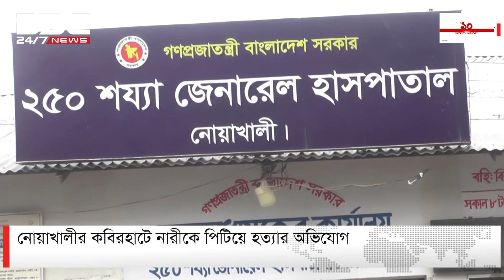এক নজরে ডিবিসি সংবাদ | DBC NEWS